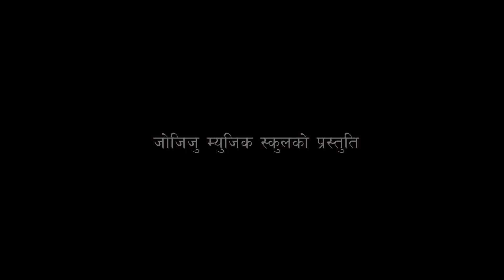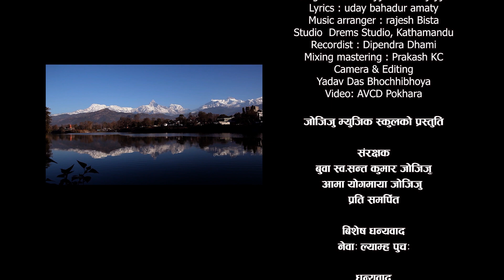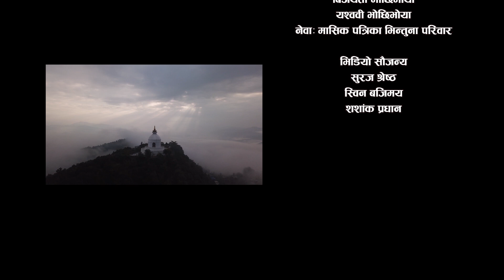JHASN RE JHASN Binit Jojiju & Sanu Jojiju